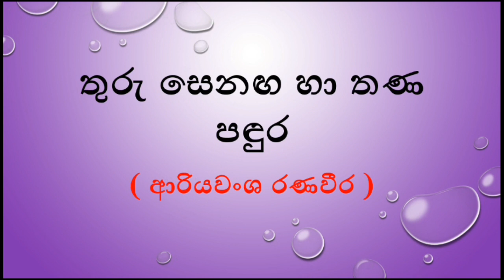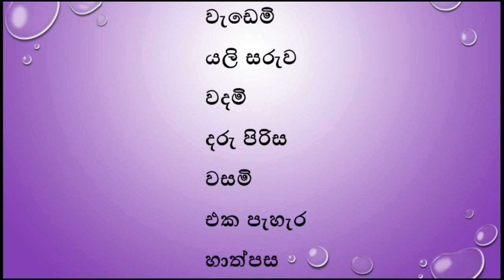A/l exam art. සිංහල - තුරු සෙනඟ හා තණ පඳුර ( ආරියවංශ රණවීර ) vibaga jaya. Nanasa, නැණස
දැයේ දුවාදරුවන්ගේ නැණපහන් දැල්වීමේ අභිලාෂයෙන් ඉදිරිපත් කරන මෙම පාඩම් මාලාව තුළින් අද දින අවධානය යොමු කරනු ලබන්නේ  ආරියවංශ රණවීරගේ "තුරු සෙනඟ හා තණ පඳුර" පද්‍ය පන්තිය පිළිබඳ ය. මෙහිදී පද්‍ය පන්තිය රස විදීමෙ දී,

       01.  වස්තු විෂය
       02. කාව්‍ය භාෂාව
       03.  කාව්‍ය උපක්‍රම භාවිතය යන කොටස් පිළිබඳව වඩාත් අවධානය යොමු කර ඇත.

"නැණස" යුටිබ් චැනල් එක මඟින් ඉදිරිපත් කරන මෙම සිංහල පාඩම් මාලාව තුළින් අප බලාපොරොත්තු වන්නේ පාසල් යන දුවාදරුවන් උදෙසා සිංහල භාෂාව හා සාහිත්‍යය පිළිබඳව දැනුම වර්ධනය කිරීමයි. එමෙන් ම සාමාන්‍ය පෙළ -  උසස් පෙළ විෂය නිර්දේශයට අදාළ සිංහල පාඩම් අධ්‍යයනය කිරීම ද සිදු කරනු ලැබේ . සිංහල භාෂාව පිළිබඳ පරිපූර්ණ අවබෝධයක් ලබා ගැනීම සඳහා ඔබත් අප සමඟ එක් වන්න.